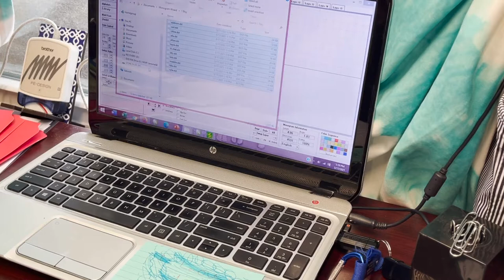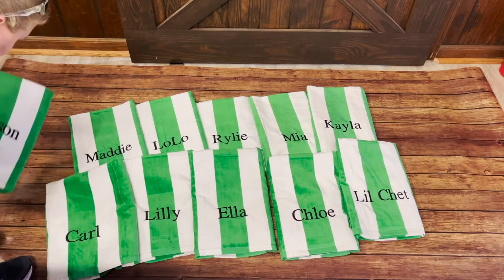Machine Embroidery Work with me on a Beach Towel Order Vlog#10.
Welcome to RLC I'm Emily and this channel is where I highlight some of the things I do each day in my small business. I run an Embroidery and Direct to Garment store and online business.